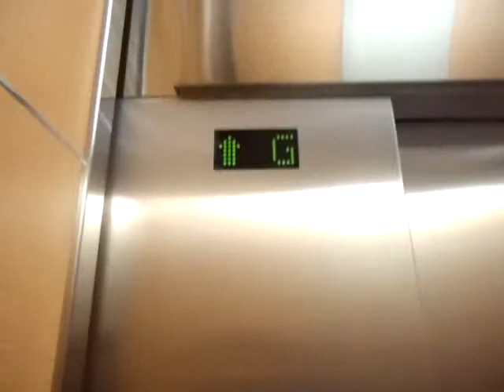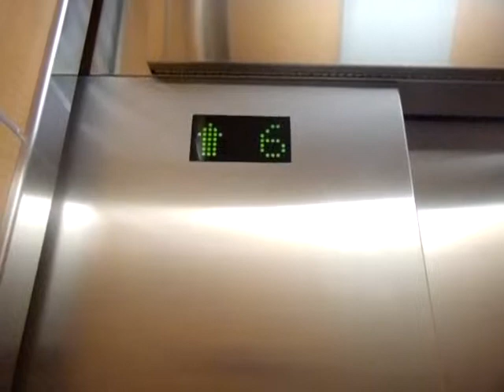LOW RISE Otis Traction Elevators at 2 Queen Street East, Toronto ON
This is the low rise elevator that serve 2-10. The elevator is nice.

# of elevators in the bank: 4
Brand: Otis
Type: Gearless Traction
Speed: 500 FPM
Capacity: 3500 LBS
Door Safety: sensor
Floor: 10